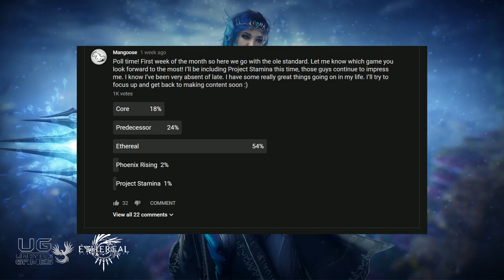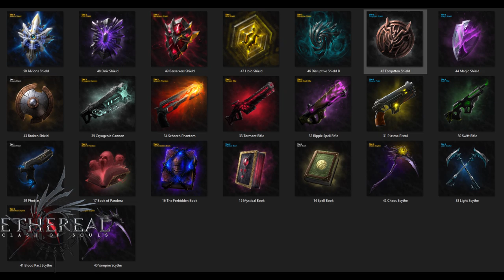Ethereal Benefits From Parazombie Infighting + Exclusive Content!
Just talking about why I think Ethereal will end up eclipsing the Paragon resurrection projects unless they can all somehow come together.